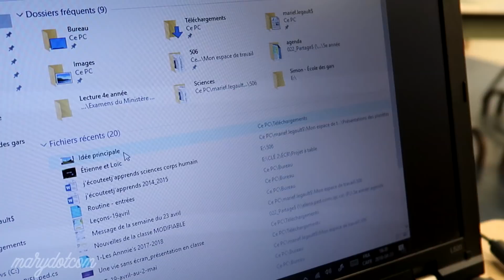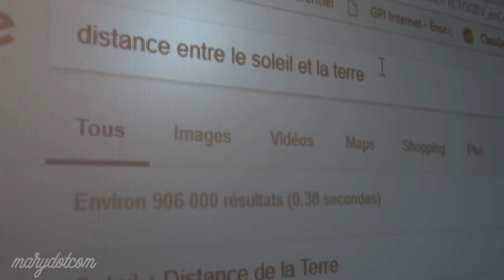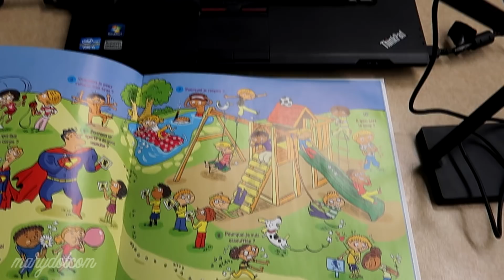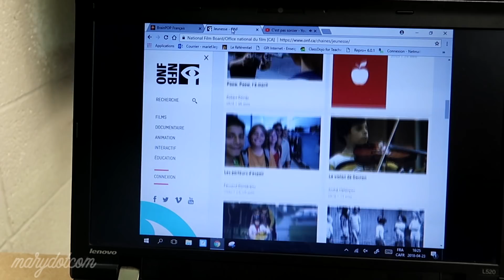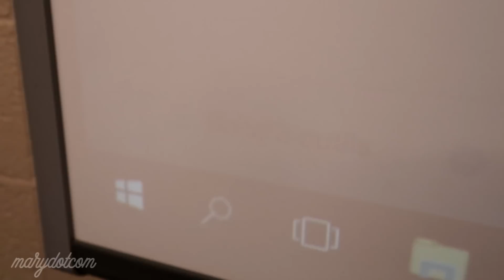L'utilisation du TBI/TNI en classe au primaire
Je vous présente 5 façons de faire l'utilisation du TBI/TNI en classe au primaire. Avez-vous envie d'une partie 2?

marydotcomYT

● Musique ●